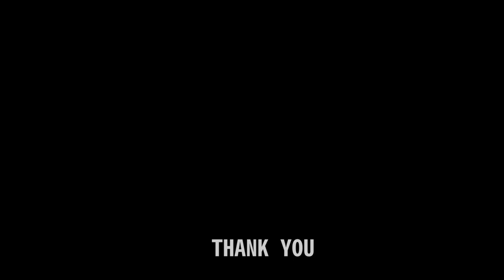鯊魚王大戰猛毒 五星通緝!! | King Shark VS Venom in GTA 5 Mods【將將】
Computer equipment
CPU: Intel i9-9900K
Motherboard: Gigabyte Z390M GAMING
Memory: 16G DDR4-2666
Hard Disk: 512G SSD + 2TB
Graphics card: Gigabyte RTX2080Ti

1. 禁止轉載營利之使用
2. 禁止放置自身頻道之使用